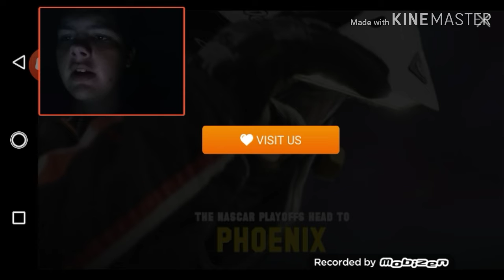THIS BITCHES HEAD FLEW OUT OF THE DRESSER!(Slenderina the cellar!)